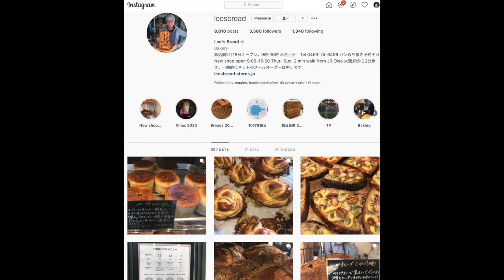[AUDIO] Interview and New Shop WalkThru with Lee of Lee's Bread in Oiso, Kanagawa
This is the audio from the IG LIVE interview with head baker and co-founder of Lee's Bread, an artisan bakery in the rural town of Oiso, Kanagawa - about an hour away from Tokyo along the coast.

See the first interview with Lee of Lee's Bread in the seekingsustainabilitylive talkshow series here at her original shop in Oiso, Kanagawa